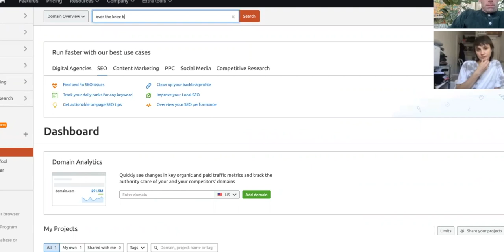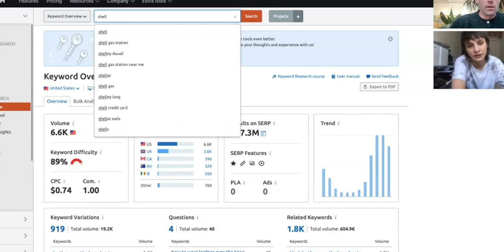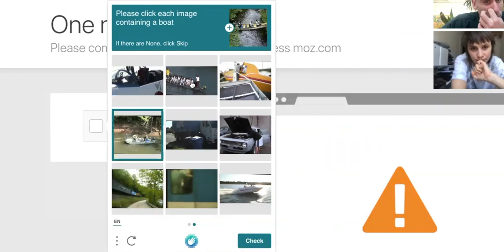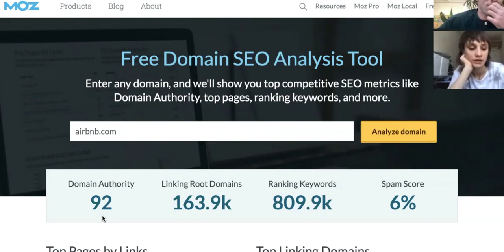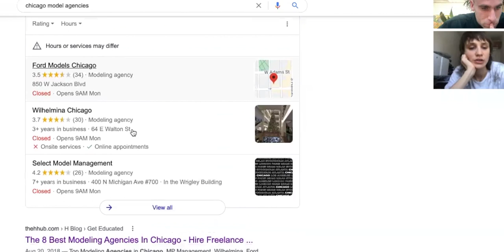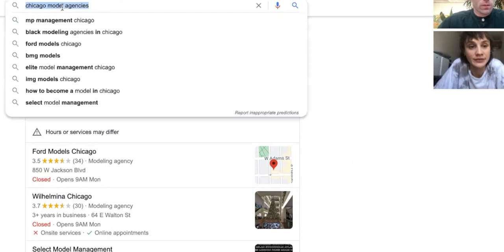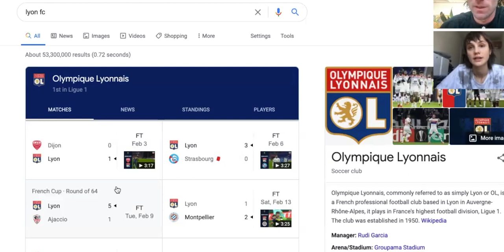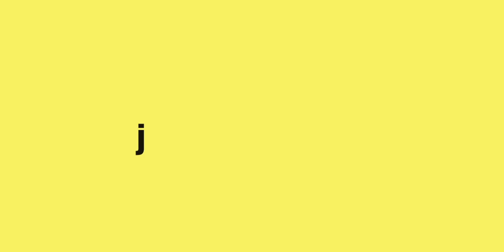What is SEO & How Can You Use It For Your Business? | JAMES COLE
What is SEO and how can you use it for your business? Whether you write blogs on your website, use alt tags, a backlink strategy or social media - there are several ways to increase your brand's visibility online.

Drop any SEO questions in the comments.